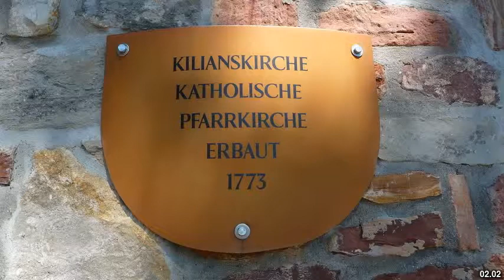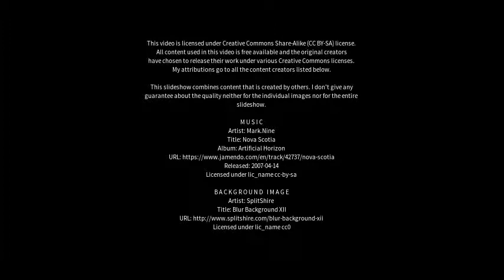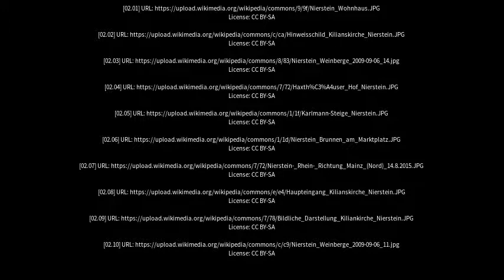Best places to visit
Best places to visit - Nierstein (Germany) Best places to visit - Slideshows from all over the world - City trips, nature pictures, etc.